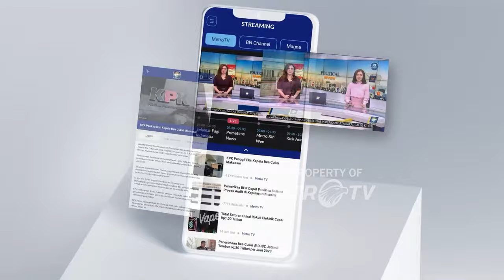Brace Hokky Caraka Bantu PSS Tuai Kemenangan!!!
MetroTV, Hokky Caraka ikut mencetak sepasang gol saat PSS Sleman Menaklukkan Arema FC dengan skor 3-1 pada pekan keenam Liga 1 Indonesia 2024/2025, Jumat 20 September sore WIB. Kontribusi itu makin spesial karena sekaligus mengakhiri paceklik kemenangan PSS pada musim ini.